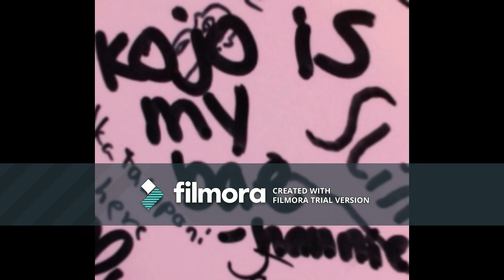she's mine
single off my upcoming mixtape

audio got a lil scuffed during recording sorry about that :x this song and all the upcoming ones are just made for fun so don't take it seriously

ty for tuning in hope u and enjoy and have a good laugh